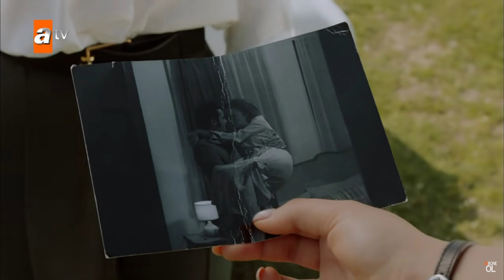TIERRA AMARGA, CAPITULO DEL MIERCOLES 14 DE DICIEMBRE, AVANCE, ANTENA 7, CAPITULO 144